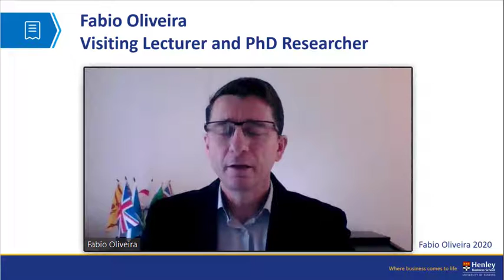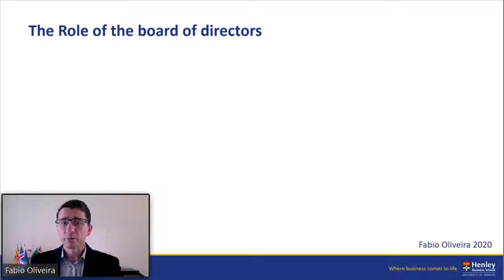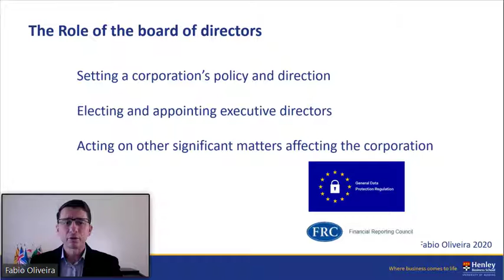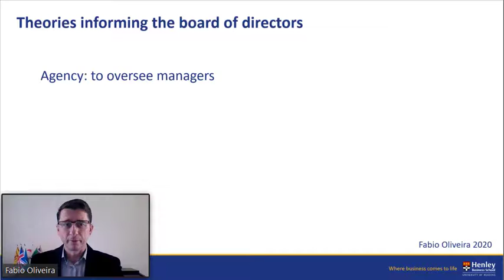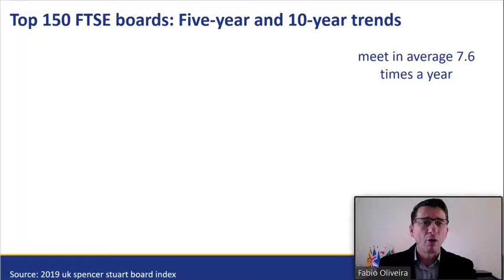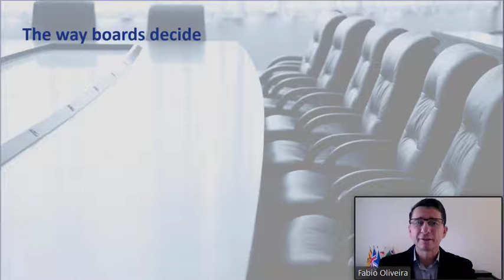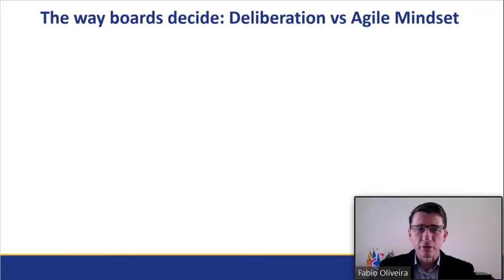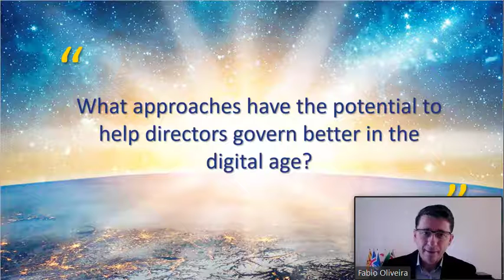Redefining Corporate Governance in the Digital Era: Challenges and Opportunities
Explore the evolving landscape of corporate governance in the digital age with Dr. Fabio Oliveira in this insightful video. As companies increasingly adopt digital technologies, the dynamics of traditional corporate governance theories are undergoing significant transformations.

Dr. Oliveira, an expert in corporate governance, begins by introducing the role of the board of directors and the foundational theories informing their responsibilities and actions. He provides a detailed analysis of the current demographics of board composition, highlighting the challenges and the pressing need for greater diversity within these critical decision-making bodies.

A key focus of the video is on how the adoption of digital technologies is reshaping the traditional ways boards operate. Dr. Oliveira contrasts the conventional approach of decision-making through deliberation and infrequent meetings with the agile mindset that is becoming increasingly necessary in the fast-paced digital world. He discusses how boards can adapt to this new environment, where swift and adaptive decision-making is crucial for success.

This video is an invaluable resource for understanding the changing face of corporate governance in the digital era. It offers insights into how boards can evolve to meet the challenges of today's business landscape and the importance of embracing diversity and agility in governance structures.